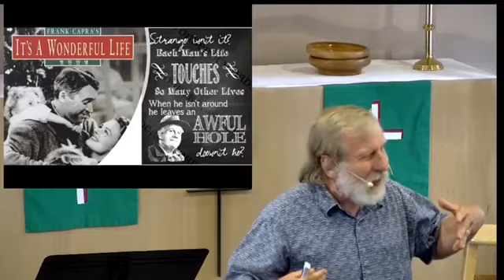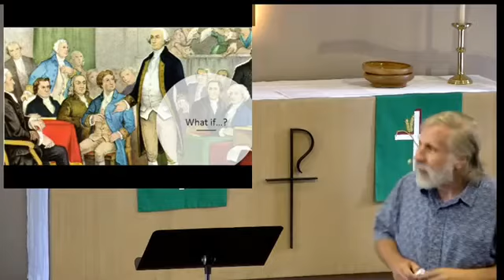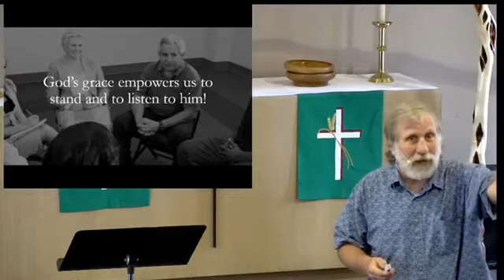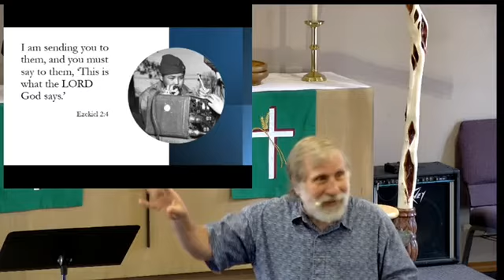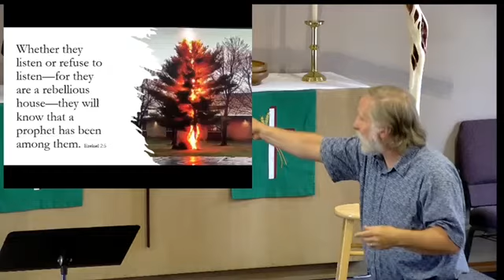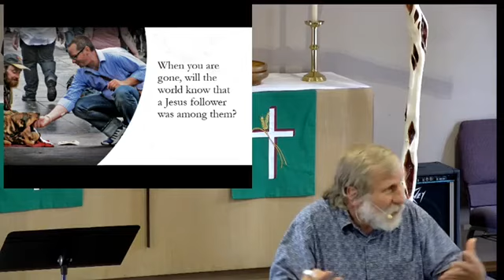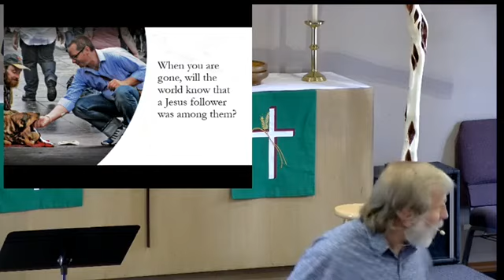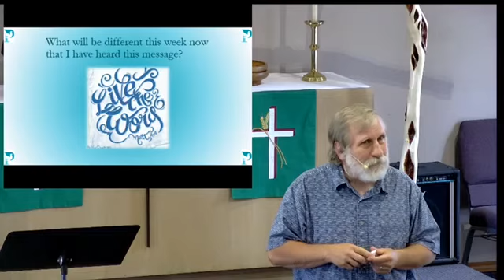A Prophet Among Them - Peace Church Monroe July 4 2021